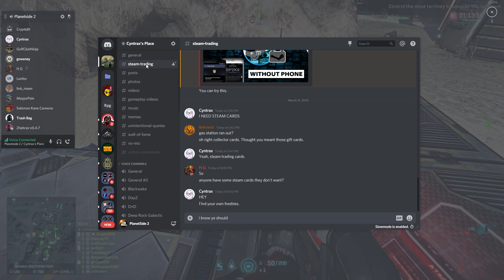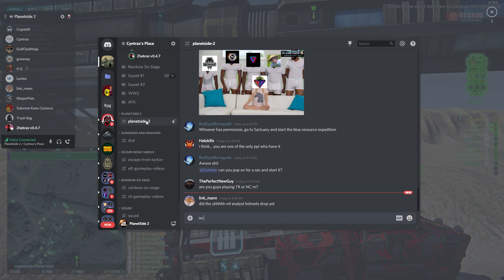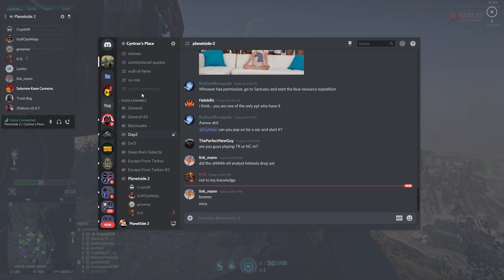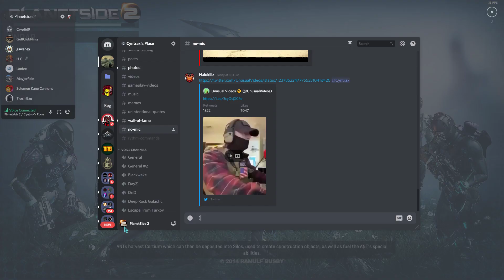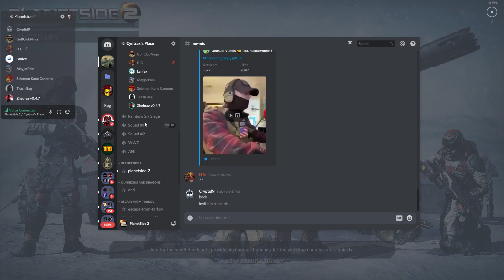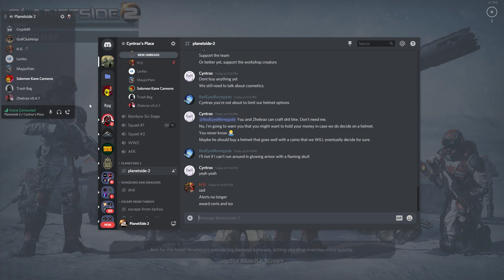Planetside 2 -Squad things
Rock the Guard

This time with Planetside Escalation ,Which means A lot of nice stuff

This time featuring Solomon,Waney,lanfex,Cryptid,Trash Bag, and so on,crazy rides and things ensue with some mixed things